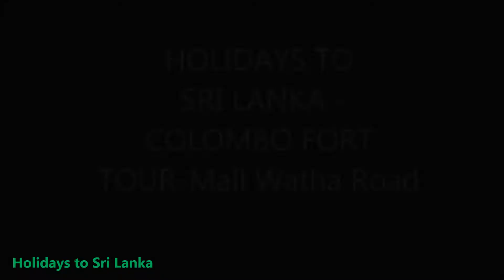Holidays to Sri Lanka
sri lanka tour packages,sri lanka packages, sri lanka holiday packages, sri lanka tours packages,sri lanka package holidays,tour packages to sri lanka,packages to sri lanka,